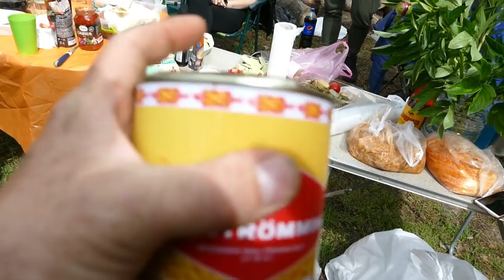От этого ЗАПАХА дохнут МУХИ и КЛЕЩИ как это может быть ДЕЛИКАТЕСОМ пробуем СЮРСТРЕММИНГ Surströmming